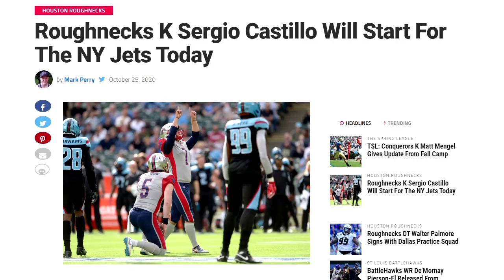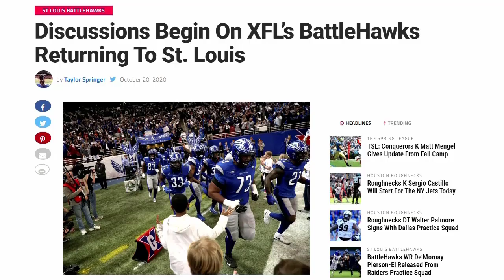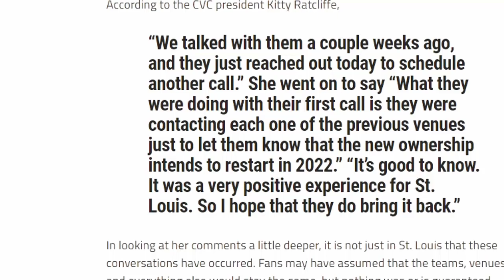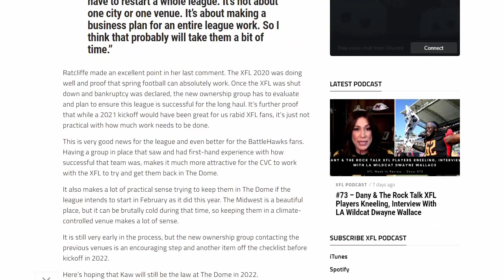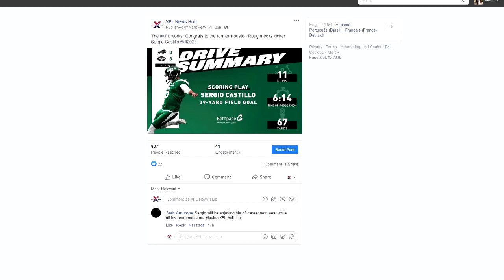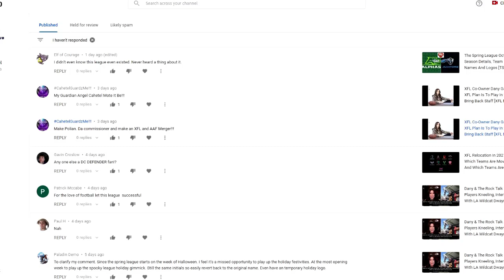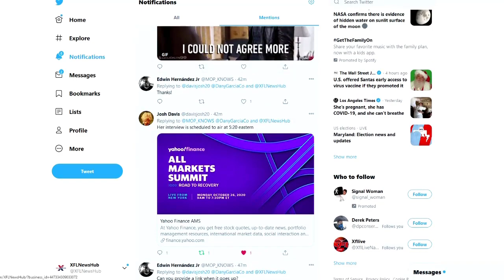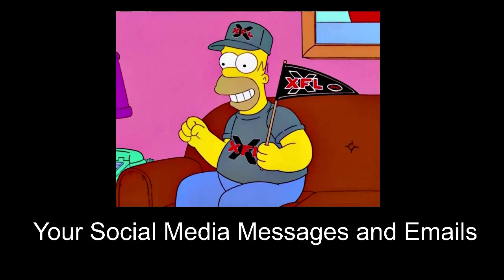St Louis Talks With XFL, The Spring League Is Kicking Off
Discussions Begin On XFL’s BattleHawks Returning To St. Louis, The Spring League kicks off this week, latest XFL player moves and more. Plus, your social media, and emails.